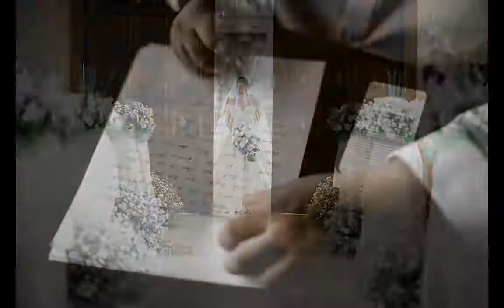Sed and Gian wedding by proud rad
Gian and Sed Wedding